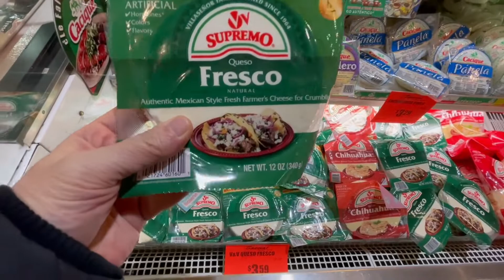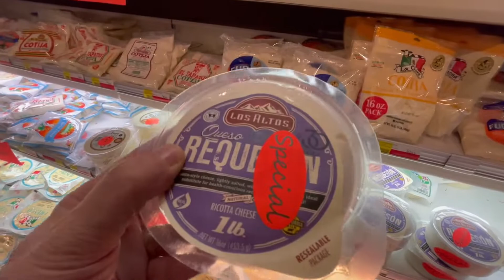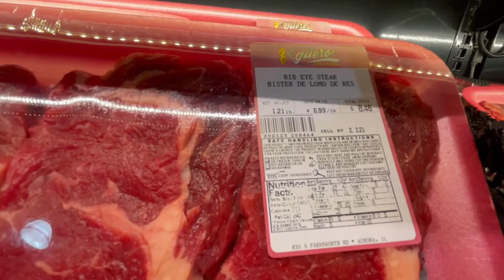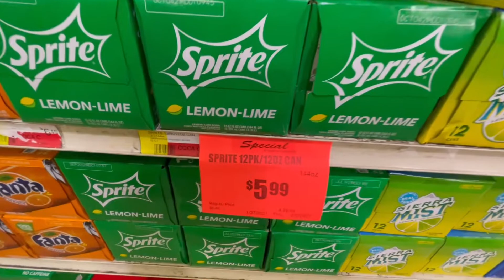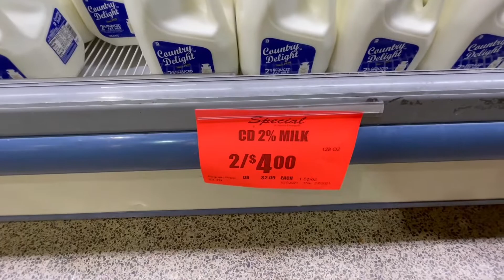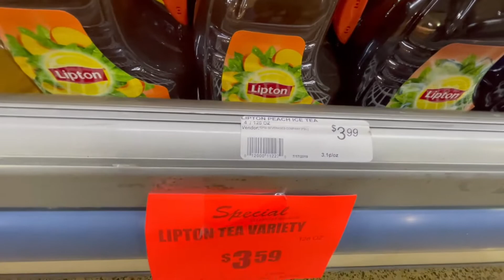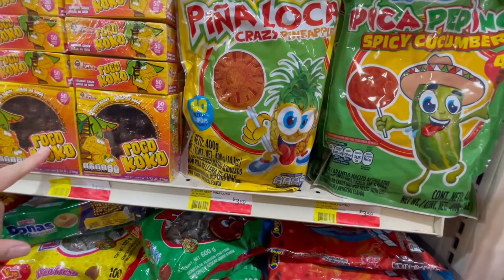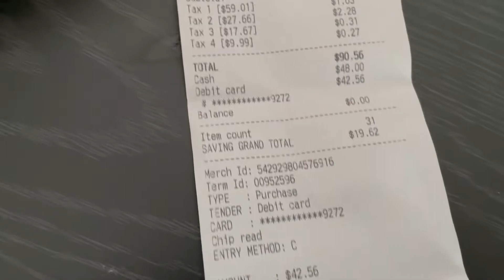CHİCAGO'DA MEKSİKA MARKETİNDEN ALIŞ-VERİŞ..EL GÜERO MARKETİNİ BİRLİKTE GEZELİM..MEXİCAN MARKET 🇲🇽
Herkese Amerika Chicago'dan selamlar,Bu video'da sizlere meksika marketinden yaptığımız alış-verişi hangi ürünlerin satıldığını göstermek istedim,Meksika yemekleri biraz acı oluyor fakat oldukca lezzetli..Meksika marketi ucuz mu değil mi birlikte bakalım..
ETİKET fiyatları vergisiz olup kasa da ödeme yaparken vergileriyle birlikte ödeme alınıyor..
fiyatları birim fiyat olarak düşünebiliriz, 10 dolarlık bir ürünü 10x türk lirası olarak hesaplamayın,burada insanlar sadece dolar kazanıp dolar harcıyorlar,10 dolarlık ürünü 10 TL olarak düşünebilirsiniz..
iyi seyirler..